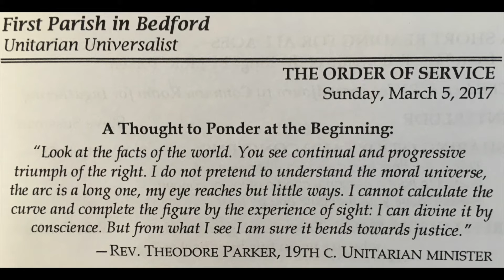First Parish Bedford, MA, March 5, 2017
"How To Survive the Next Four Years”
Ron Cordes on lessons he learned the hard way in Chicago, 1968.